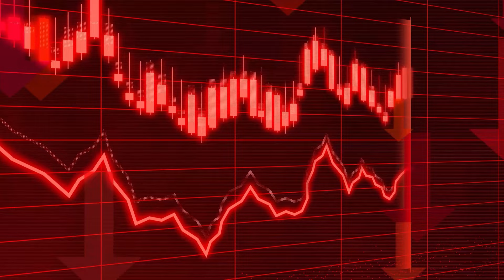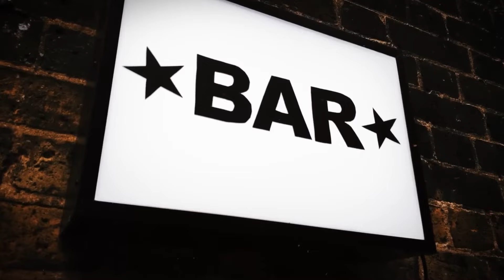Boy who killed his Entire Family! | The Buchanan Family Murders | True Crime Stories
Monday, September 14, 2015, was remembered by Nolen Buchanan as the best day of his life. The day before, he had spent Sunday with his girlfriend. A traditional morning Mass with his girlfriend's family, followed by a get-together with friends and a wonderfully romantic evening.
Waking up on Monday morning, next to his favorite girl, Nolen felt like a free, successful and influential businessman, before whom the whole world is open. After all, he was now the owner of Buchanan Construction. The young man was going to inherit cars, a house, land, monetary assets and made plans how he would manage the family business alone and certainly do it better than his father, who brought the company to bankruptcy. It would seem that what could go wrong?